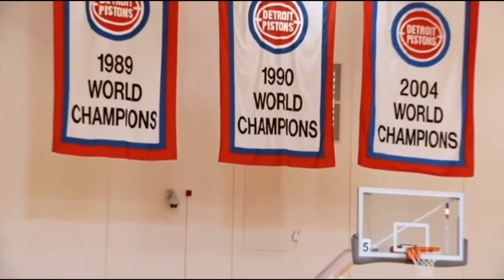NBA Eastern Conference Standings Predictions, 2020-2021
Who’s going to the NBA playoffs? Join us to discuss which teams will compete for a championship and which teams will wind up at the bottom of the Eastern Conference. Agree or disagree with our predictions? Watch and comment.